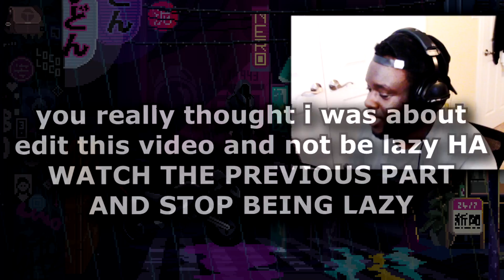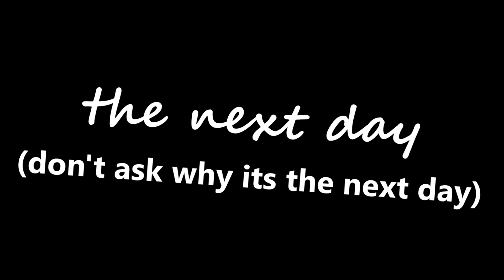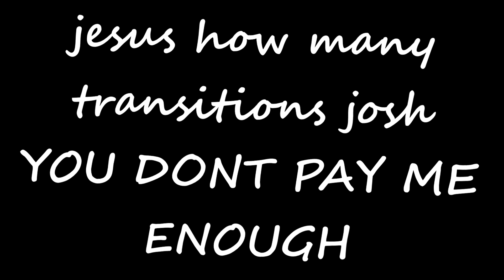BIG BRAIN PLAYS ONLY, SMOOTH BRAIN NOT WELCOMED - VirtuaVerse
Part 2 of VirtuaVerse, run up my stocks please.

. i hoped u enjoyed urself